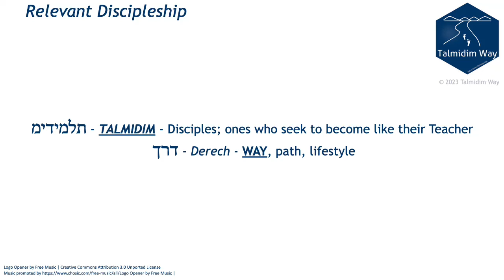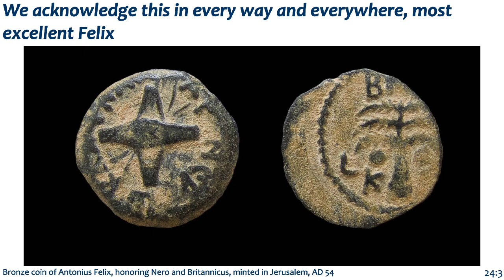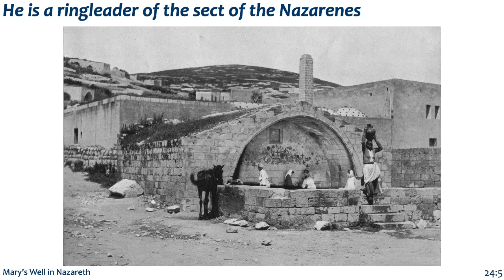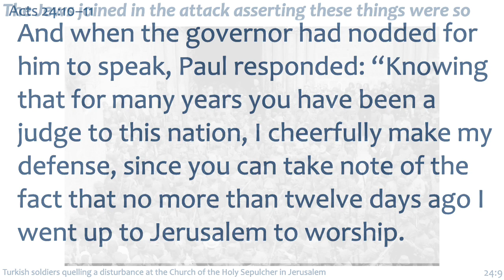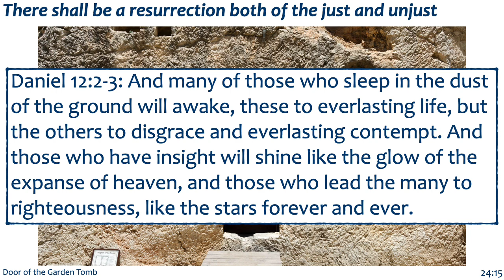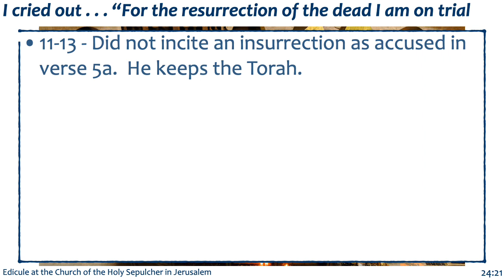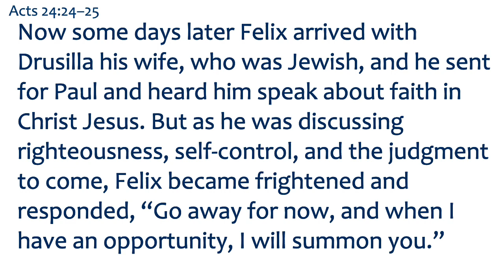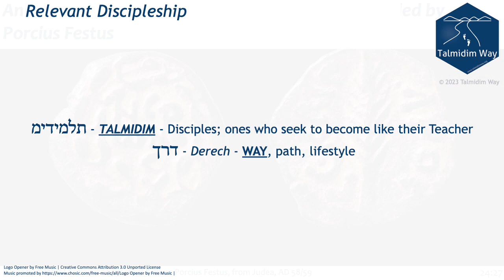Paul before Felix (Acts 24) ✧ Acts Backgrounds ✧ Talmidim Way